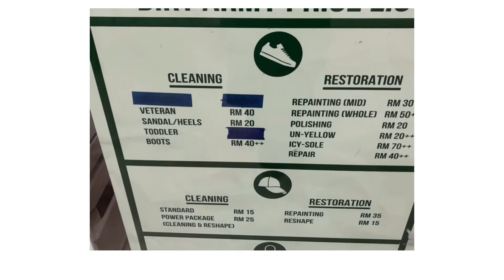バイト日 EP.15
Artist                                 Lauv
Album                               I met you when i was 18.

Licensed to YouTbe by  AWAL Digital Limited (Kobalt) (on behalf of Lauv); LatinAutor - UMPG, Global Music Rights LLC, Kobalt Music Publishing, Abramus Digital, UNIAO BRASILEIRA DE EDITORAS DE MUSICA - UBEM, AMRA, LatinAutor, LatinAutor - PeerMusic, AMRA BR, LatinAutorPerf, and 10 music rights societies